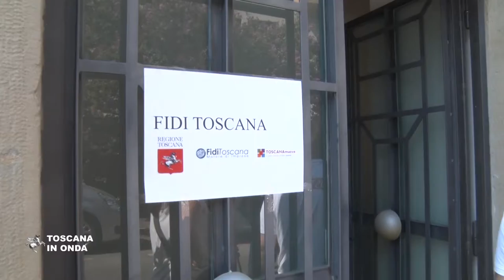Nubifragi, stanziati 1,9 milioni di euro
Aperto uno uno sportello straordinario di Fidi Toscana presso la sede del Genio Civile di Arezzo. Dove andare e come per fare per accedere a microcredito e garanzie destinate alle aziende. La notizia